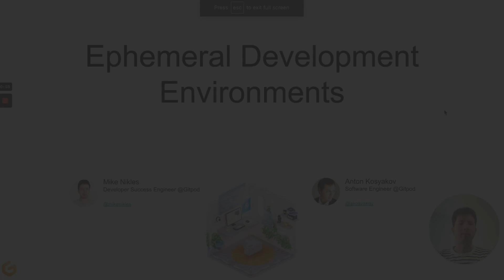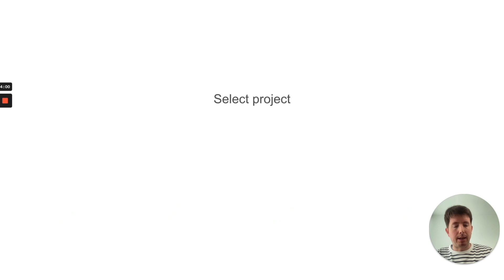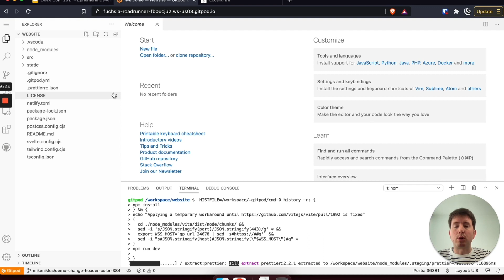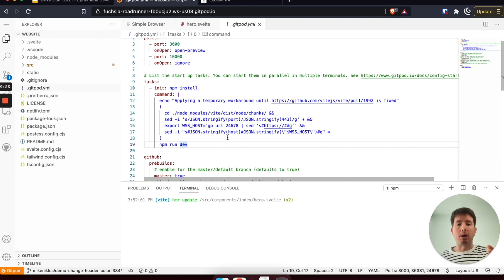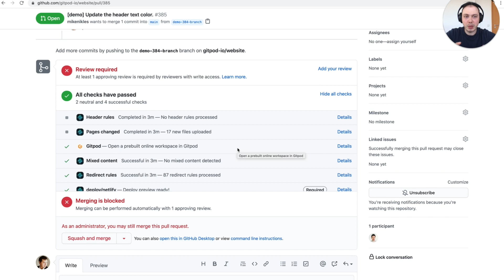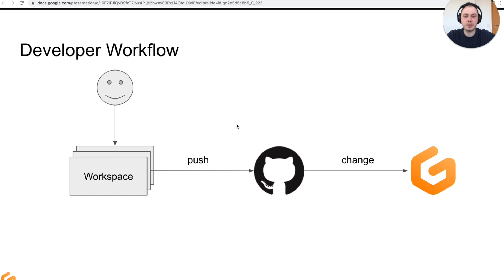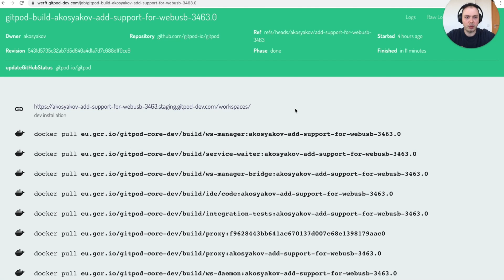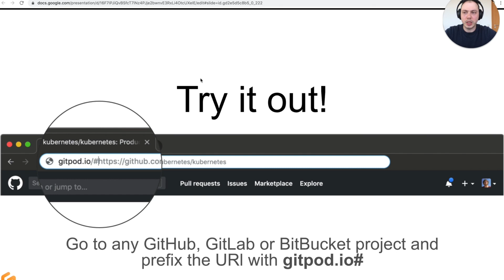Ephemeral Development Environments – Anton Kosyakov & Mike Nikles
Local, long-lived development environments are what we are used to. We spend effort to configure and nurture them, which takes time away from more important tasks. In this talk, Mike and Anton introduce the concept of ephemeral development environments, their benefits and how you can get started right away too.

About DevX Conf:
DevX Conf is a two-day virtual conference. It's a space where creators collaborate, listen, discuss and declutter our workflows, toolchains, and minds. To improve developer experience. Organized by Gitpod.